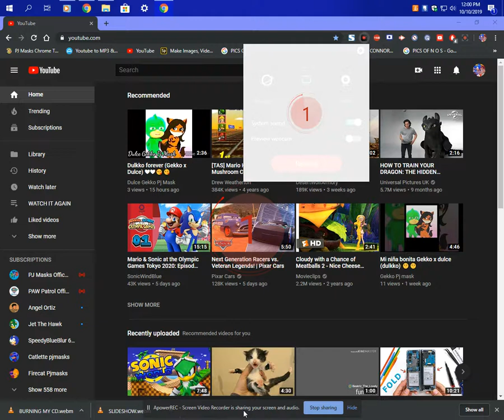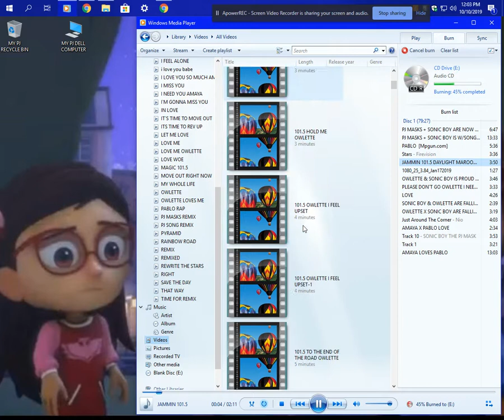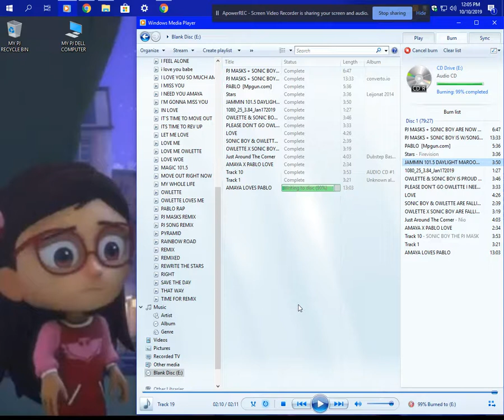BURNING MY CD AS U SEE IN MY VIDEO I LOVE BURNING CDS MEANS PUTTING MUSIC ON THEM AS U SEE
PLEASE DO NOT DISLIKE IT`S MY LAW ENJOY THE VIDEO